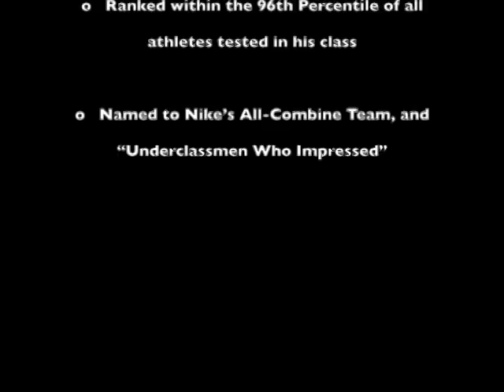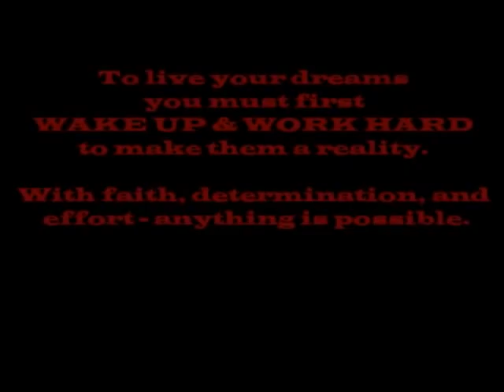Jordan Hoiem's 2011 Highlight Video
Sophomore football highlights for Baldwin High School's Jordan Hoiem.

To contact Jordan Hoiem, call Jordan Hoiem at or by email at . Carly Hoiem at or email at . Baldwin head coach AJ Roloos can be reached at or by email at . For more information on Jordan Hoiem go For other Cyrus Perry Highlight Videos go